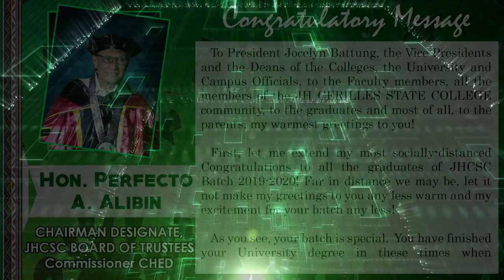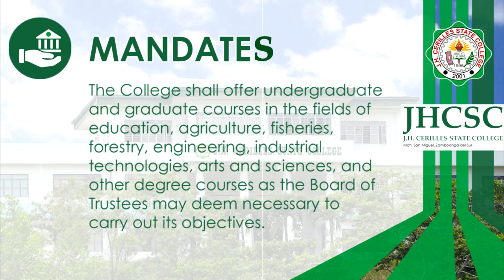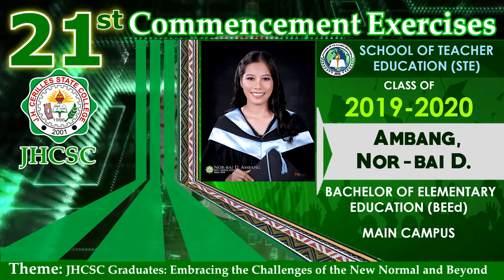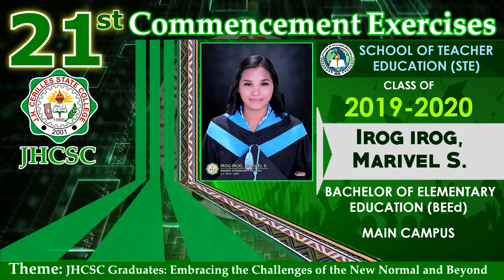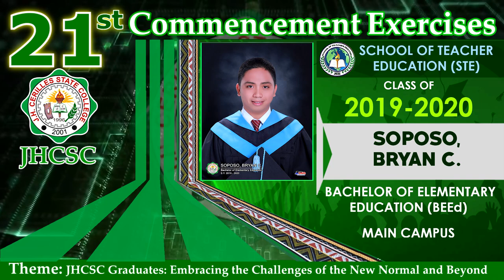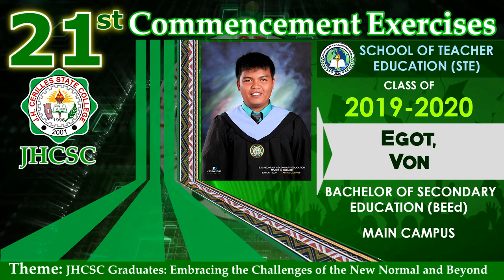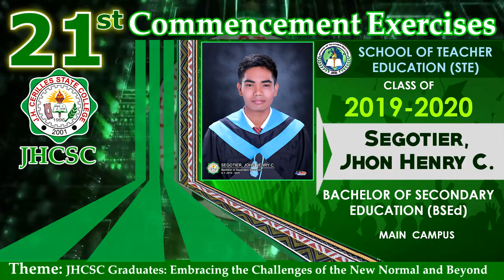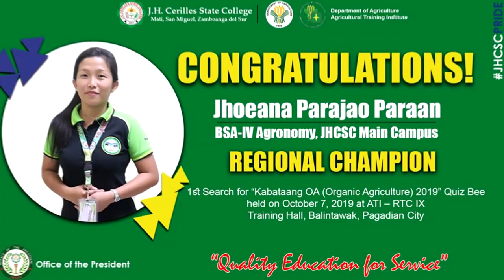JHCSC STE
PART 5 STE Virtual Graduation 2020

J.H. Cerilles State College 21st Commencement Exercises

Soar High J.H. Cerilles State College!